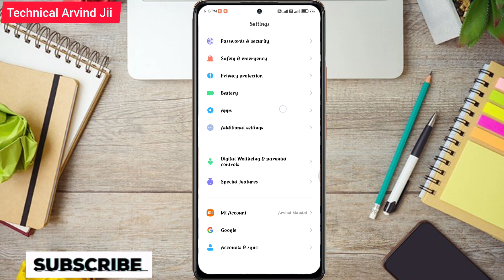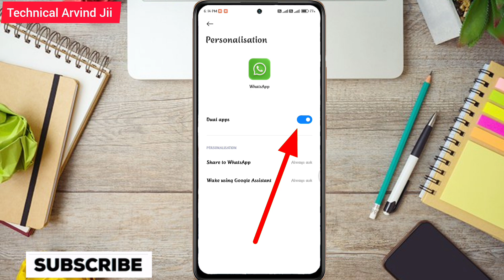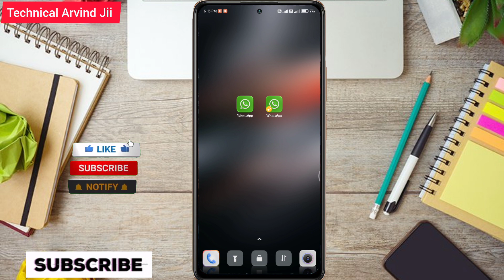Ek Mobile Me 2 WhatsApp Kaise Chalaye | How To Use 2 WhatsApp | Dual WhatsApp | Dual Apps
Video About :- नमस्कार दोस्तों आज के इस वीडियो में मैंने आपको बताया है कि कैसे आप अपने मोबाइल में दो व्हाट्सएप बनाकर चला सकते हैं तो वीडियो को लास्ट तक जरूर देखें जी धन्यवाद आपका भाई अरविन्द

2 WhatsApp ek mobile me kaise chalaye
1 Phone me 2 WhatsApp kaise chalaye
Double whatsapp kaise use kare
HOW to use two whatsapp in one mobile
1 Phone me 2 WhatsApp use kaise kare
Double WhatsApp chalane ka tarika
Ek phone me 2 whatsapp kaise chalaye
Ek mobile me double whatsapp kaise chalaye